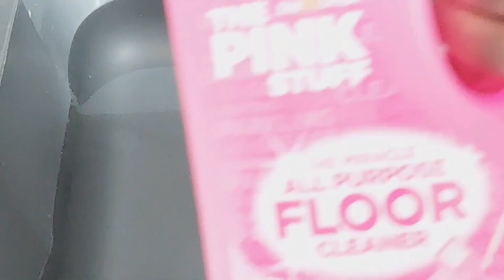✨️GARDER SA MAISON PROPRE//FAISONS LE MENAGE ENSEMBLE ET CUISINE AVEC MOI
coucou les copines
aujourd'hui vidéo routinemenage et recette savoureuse ,facile et économique .
n hésitez pas à liker pour me soutenir🥰🥰